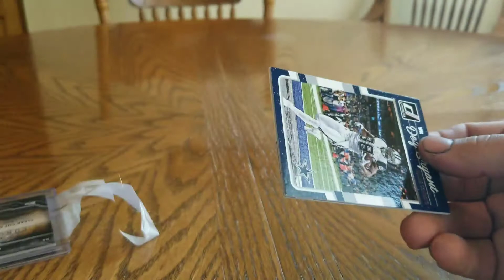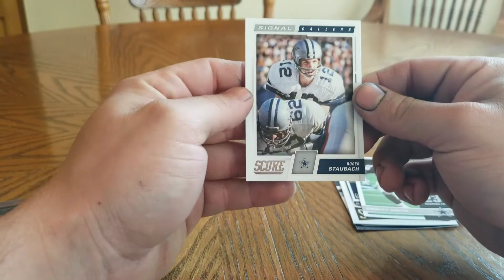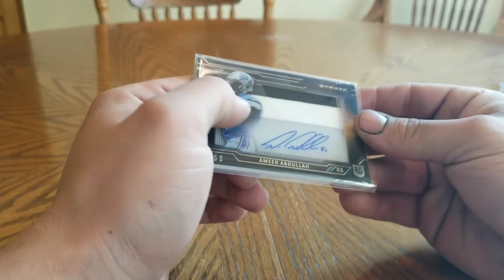Trade with skinny boy